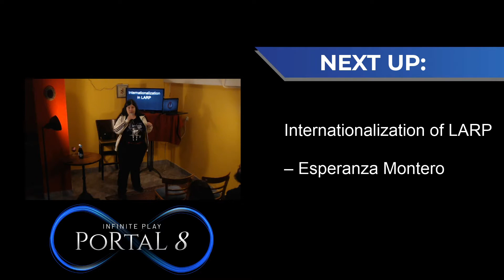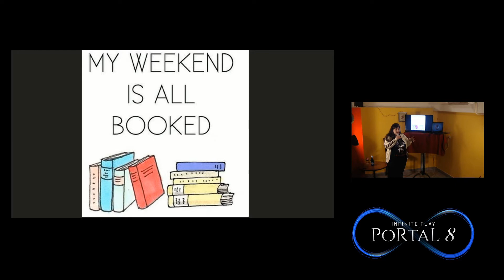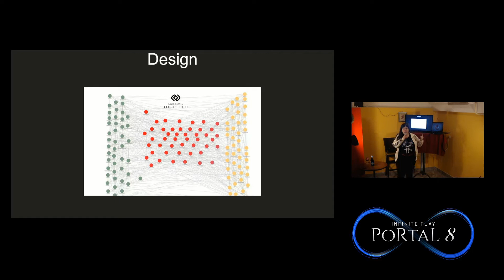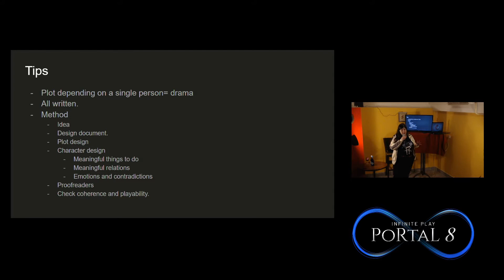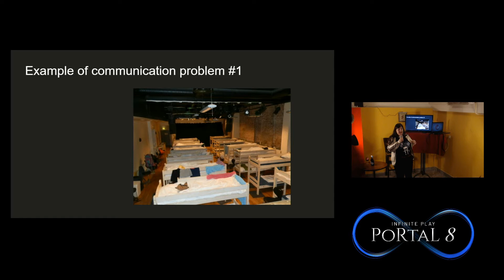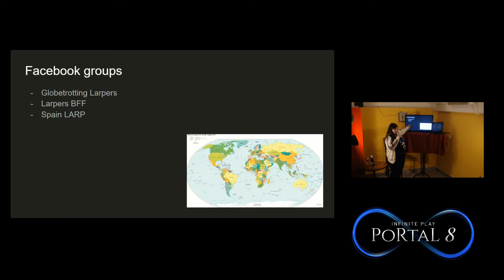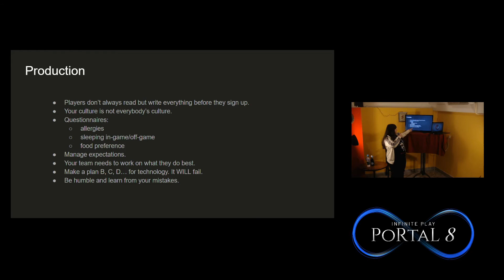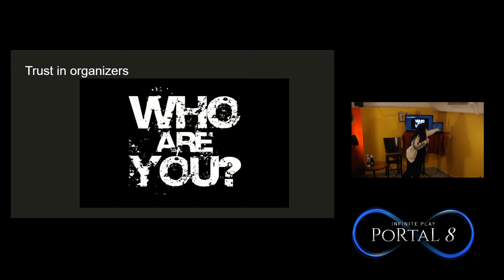PoRtaL - Internationalization of LARP - Esperanza Montero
In this lecture Montero talks about the process of Spanish internationalization in larp and specifically the NotOnlyLarp process of internationalization. You’ll get to hear all the mistakes they made and all the important lessons they learned these years in safety, communication, plot and production.